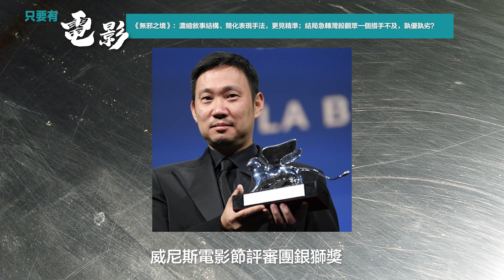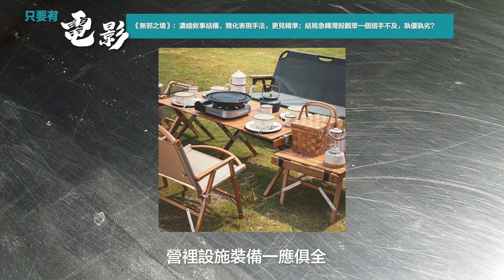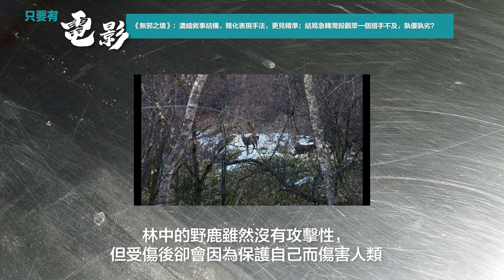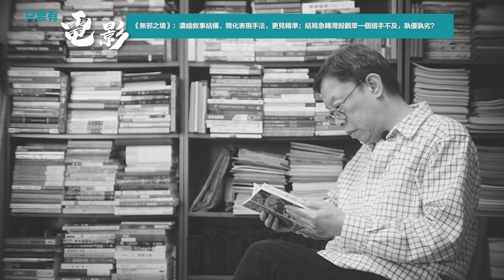《無邪之境》：濃縮敘事結構、簡化表現手法，更見精準；結局急轉灣殺觀眾一個措手不及，孰優孰劣？【只要有電影】第308集（2024-01-18）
《無邪之境》：濃縮敘事結構、簡化表現手法，更見精準；結局急轉灣殺觀眾一個措手不及，孰優孰劣？

《無邪之境》（Evil Does Not Exist）是濱口竜介（Ryusuke Hamaguchi）繼譽滿全球的《Drive My Car》（2021）後的新作，自然備受觸目。影片在影展界仍收穫甚豐（在首次曝光的威尼斯電影節中其實共得5個獎項：2個官方大獎+3個非官方但卻頗具意義的獨立獎項）。但電影到目前為止，討論熱潮和受一般觀眾歡迎程度，卻比不上《Drive My Car》，這固然是與它比較富知性和社會色彩較重、故事趣味性較輕有關，但更大的原因，應是由於電影在最後5分鐘劇情突然急轉直下、直教（我敢說所有觀眾）都錯愕及迷惑不已的處理手法。大部分評論似乎都沒有辦法給這個結尾提供到一個較合理和令人信服的解釋。濱口是語不驚人死不休、還是在故弄玄虛呢？是成功還是失敗呢？
（按：節目中漏提了影片在威尼斯電影節中獲得的最後一個非官方獎，是由意大利Ca’ Fascari大學頒發的青年評審團獎Young Jury Award。）

【只要有電影】
★每逢星期三、六晚上9時推出